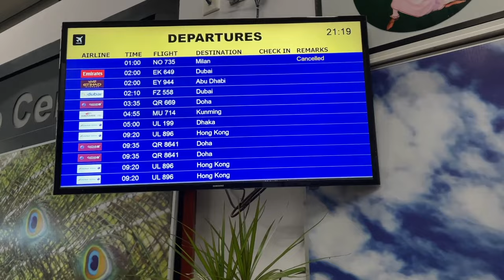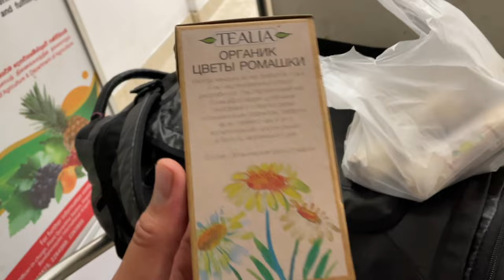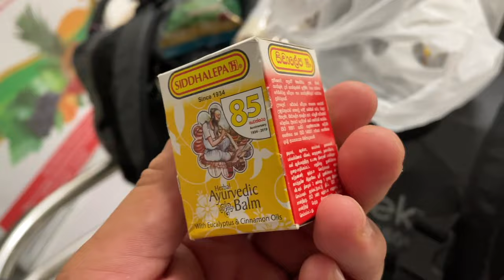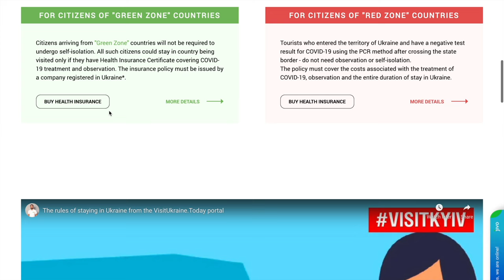FLYING FROM SRI LANKA TO UKRAINE 🇱🇰🇺🇦| My First International Flight in Over a Year!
This was my first international flight in over a year, and I went from Colombo, Sri Lanka through Dubai and all the way to Kyiv, Ukraine. Here's what the airports are like, what it was like having to get to the airport 4+ hours early, and trying to access Priority Pass business lounges in both CMB and DBX.

Artist: Rumour Mill
Track: Shiver (Original Mix)

Artist: Lukas Vui
Track: Numb and Wasted (Original Mix)